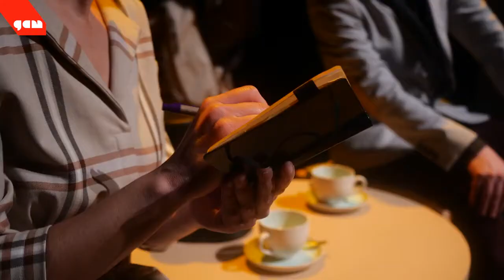Teatro a Mil 2021: Trailer Bru o el exilio de la memoria (Teaser cortesía GAM) | Santiago a Mil 2021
BRU O EL EXILIO DE LA MEMORIA (Teaser cortesía GAM)

Una artista visual gigante, mirada a través los ojos –siempre pequeños– de su nieta ya adulta. Así es Bru, un relato que reconstruye la vida de un ícono del arte chileno.

De Amalá Saint-Pierre y Francisco Paco López – Colectivo Mákina Dos  |   Dirigida por Héctor Noguera